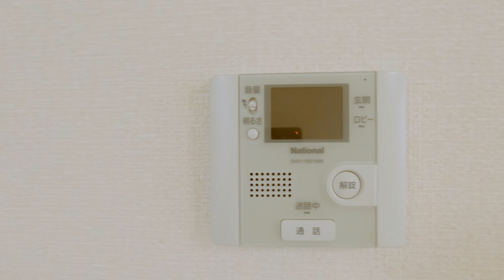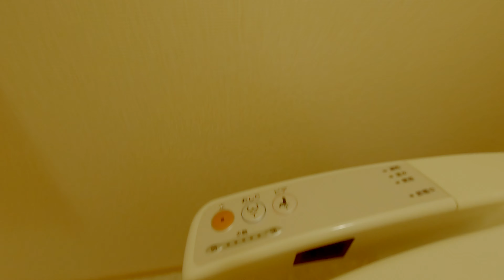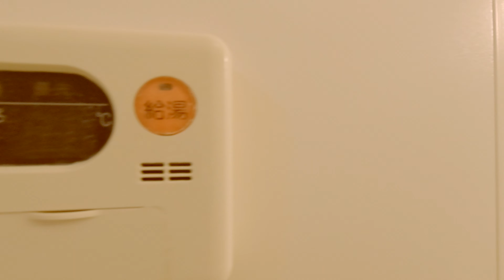エーデルハイムB 206／青森県八戸市諏訪2丁目／1LDK 八戸不動産情報館｜八戸市の不動産なら八代産業株式会社 賃貸、土地、中古住宅、アパート、マンション等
【No.18766 アパート】★D-room★ペット可(小型犬)★インターネットWi-Fi無料★ エーデルハイムB 206
8463（ヤシロサン）で検索！

Microsoft Edgeの場合
1.URL欄に『about:flags』と入力
2.VP9ビデオ形式を有効にするを『常にオン」』

撮影機材
GoPro HERO7 Black
GoPro HERO8 Black
FeiyuTech WG2X 3軸ジンバル